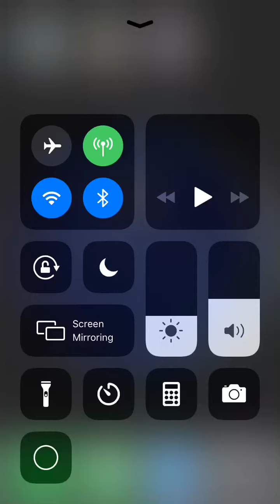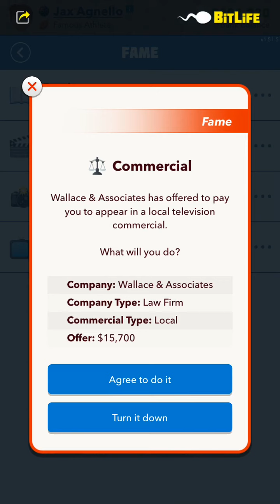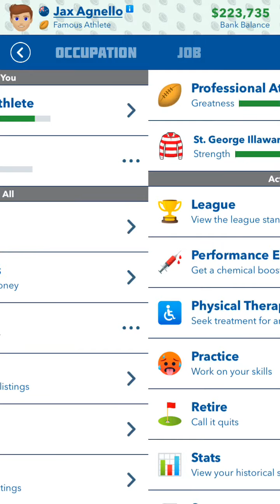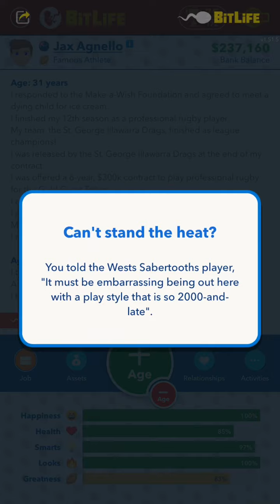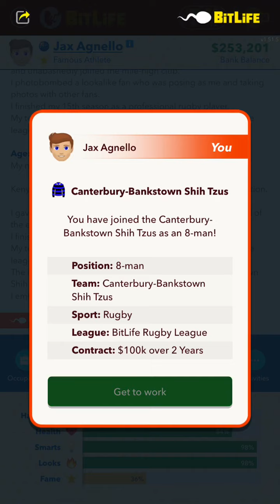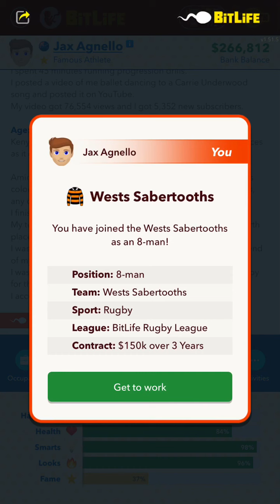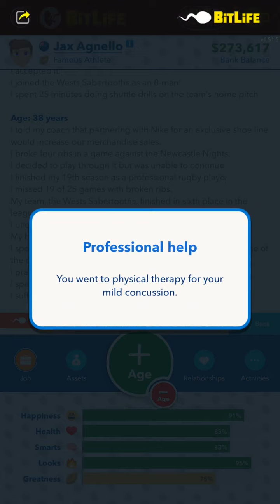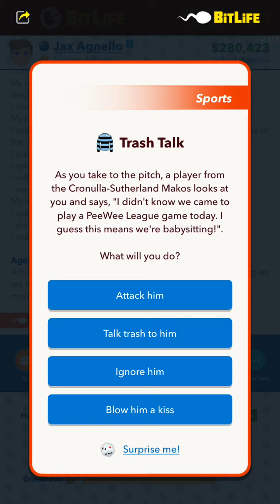Jax’s life in rugby is over.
Jax life is done with rugby he is now 40 what will happen next time find out tomorrow.